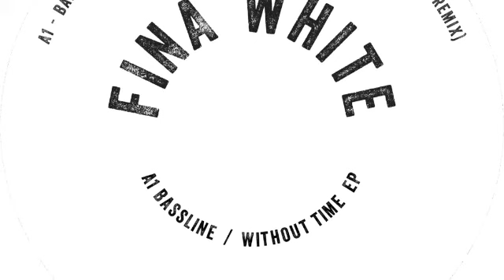A1 Bassline - Without Time, Nail Remix (FINAWHITE001)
FINAWHITE001
First release on FINA White:
Vinyl:
Juno: po.st/MGkD9e